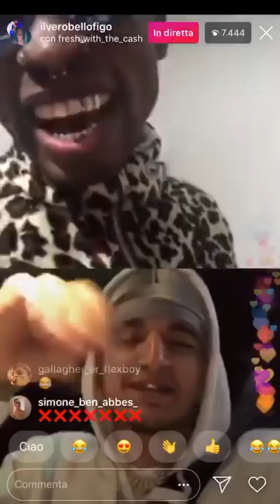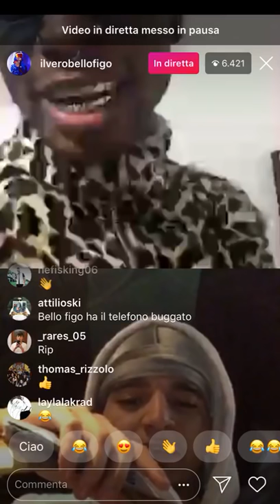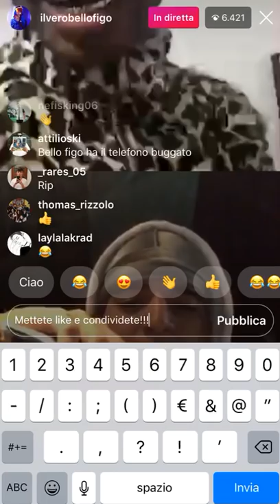BELLO FIGO E MANNY FRESH SI ORGANIZZANO PER UNA RISSA (no clickbait)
Bello figo e manny fresh si organizzano su una diretta Instagram per una rissa a Milano
Cosa ne pensi? Hype per un pezzo insieme o tutto vero?